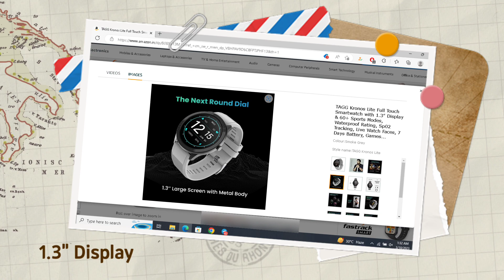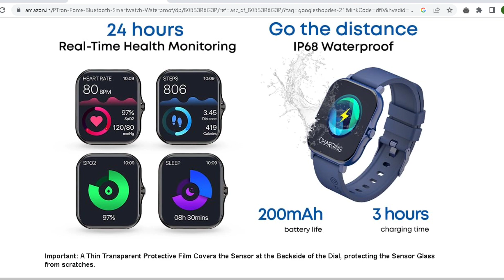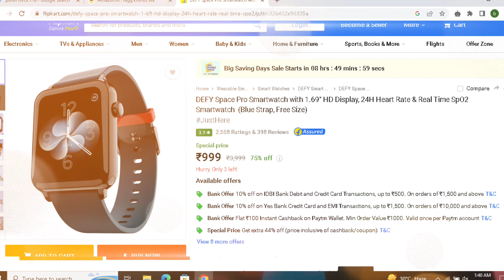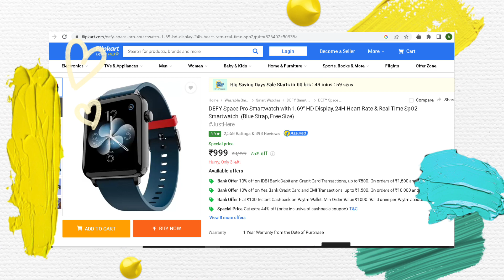Best Smartwatch Under 1000 | Primium Smartwatch under 2000 | Best Smartwatch 2023 Luxury Smartwatch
Hello Guys 😊,

In this video, we'll be taking a look at the top smartwatches of 2023 and helping you decide which one is right for you. We've scoured the market to bring you the most popular and highly rated smartwatches available, considering factors like price, features, and design. Whether you're an iPhone or Android user, a fitness enthusiast, or simply looking for a stylish accessory, we've got you covered. Join us as we dive into the pros and cons of each watch, showcasing their unique features and specifications. By the end of this video, you'll have a much better understanding of the best smartwatches available and which one is the perfect fit for your lifestyle.